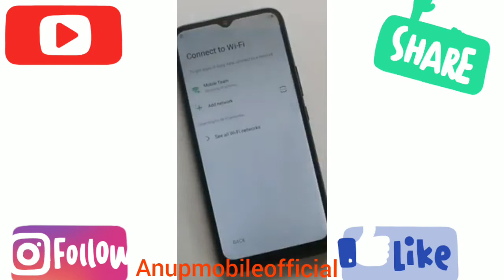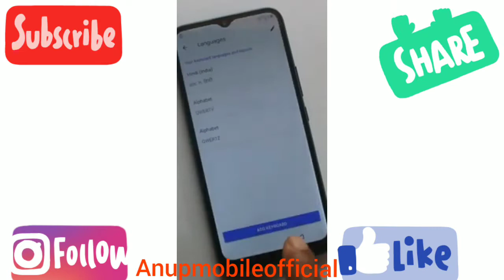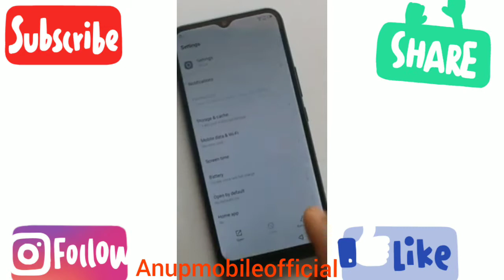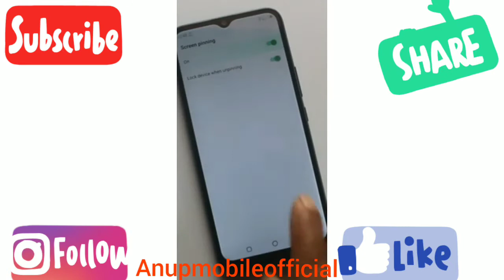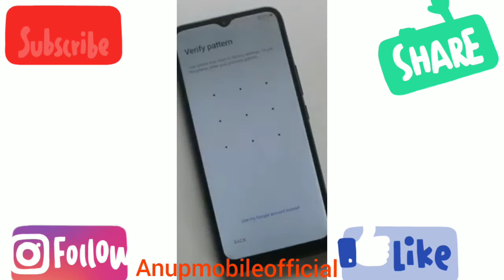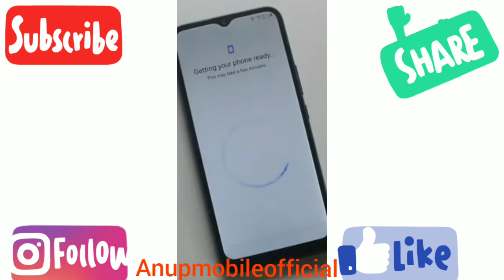infinix smart5 frp bypass